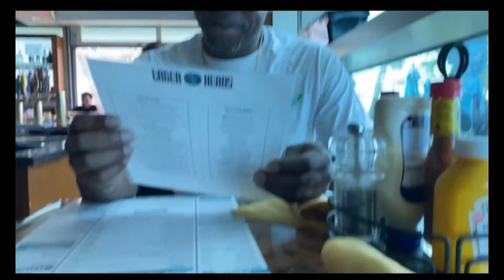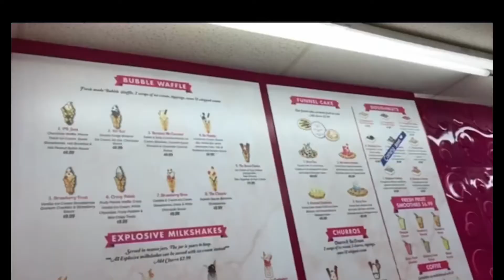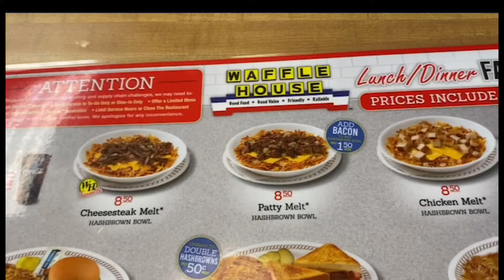We Went on a BABYMOON 😍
We decided to go on a babymoon so we could have some time to bond and love on each other before Little Biggie is born. We only went away for 2 days but I appreciated my time with Phil.